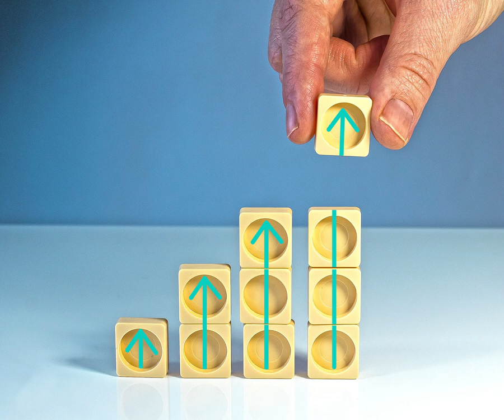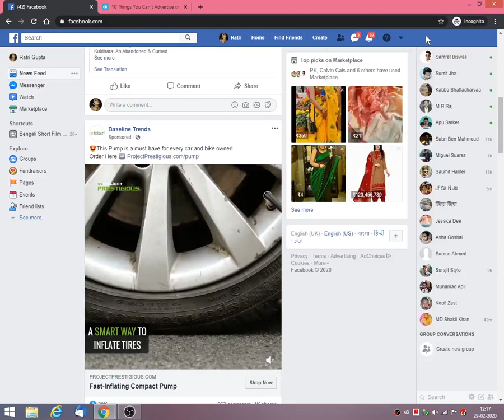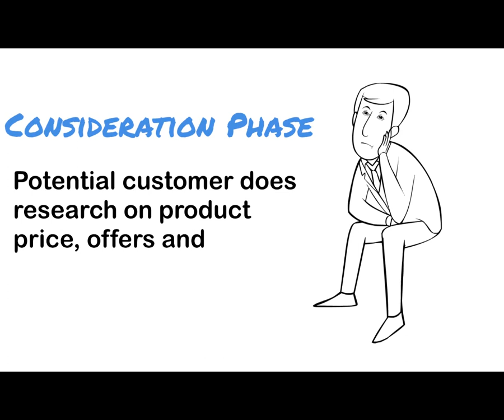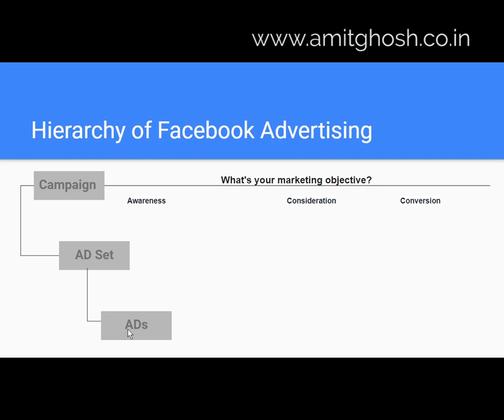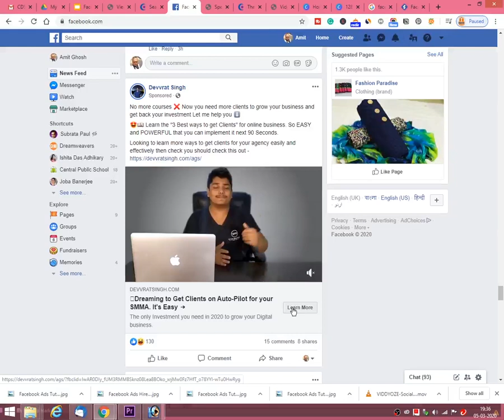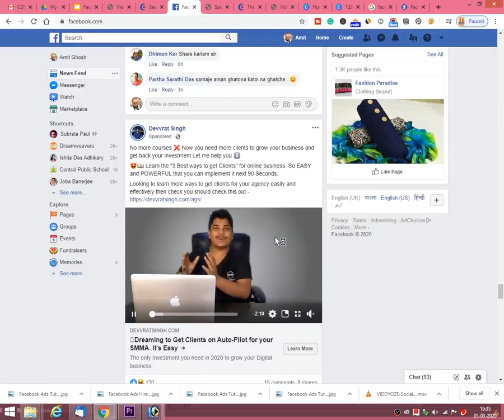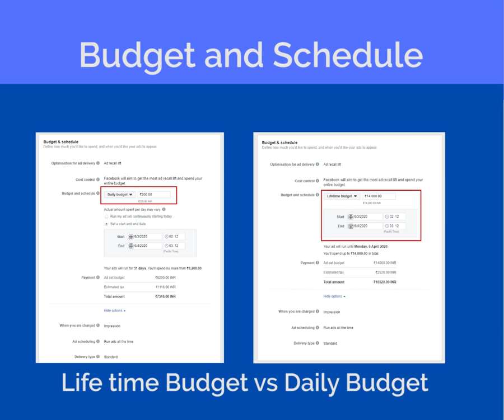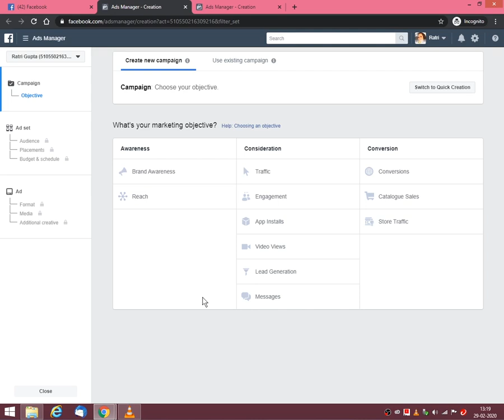How to Advertise In Facebook ? Part 1 | ফেসবুকে নিজের ব্যাবসার বিজ্ঞাপন দেবেন কিভাবে ? প্রথম পর্ব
প্রথম পর্বে আমরা জানবো ফেসবুকে বিজ্ঞাপন করতে গেলে কি প্রয়োজন, ক্যাম্পেইন সেটআপ আর মার্কেটিং অবজেক্টিভ ঠিক করবো কি ভাবে।
Understand Facebook Advertising hierarchy, starting from understanding marketing objective and goals. Then going to campaign options of Awareness - Consideration - and Conversion.